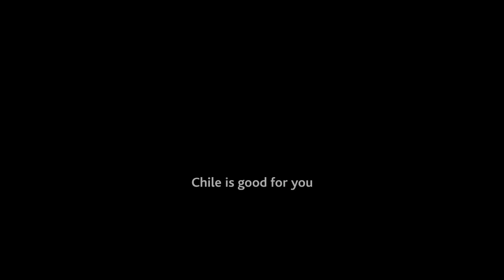Lagos,Rios y Volcanes Chilenos// patitamabel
Lagos Rios y volcanes del territorio Nacional,miralos difrutalos y ven a conocerlos!!
te invita tu amiga "Patitamabel"